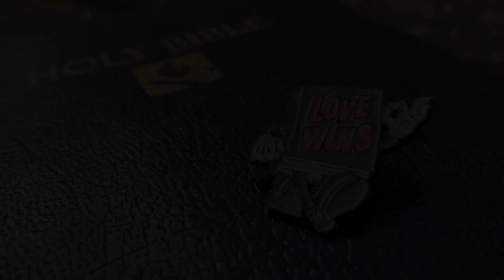The Law of Love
This video reflects on how LOVE is the law we are called to follow.